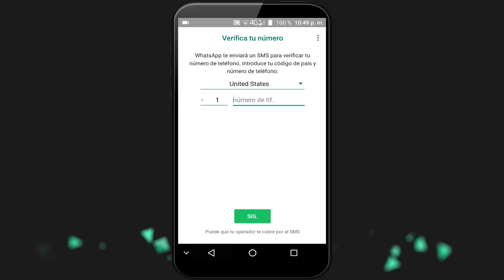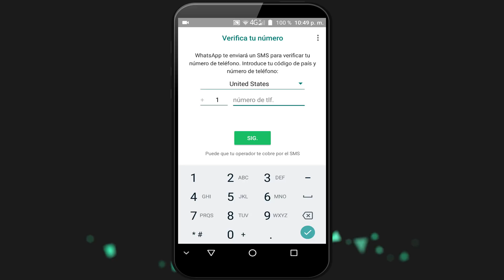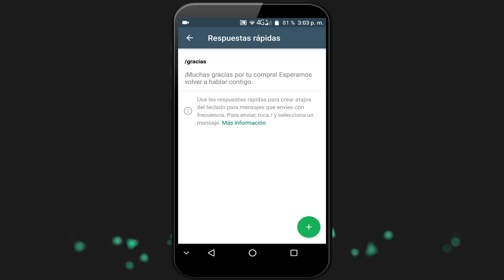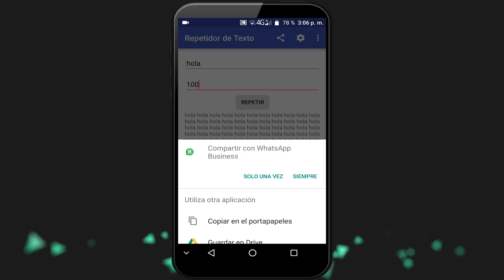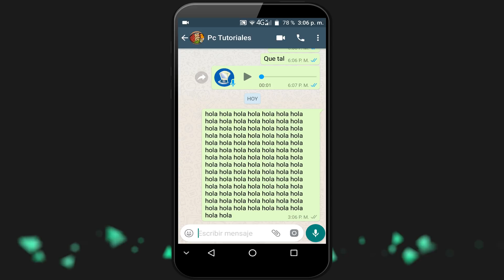2 Aplicaciones para complementar tu experiencia en WhatsApp 2018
2 Aplicaciones para complementar tu experiencia en WhatsApp 2018